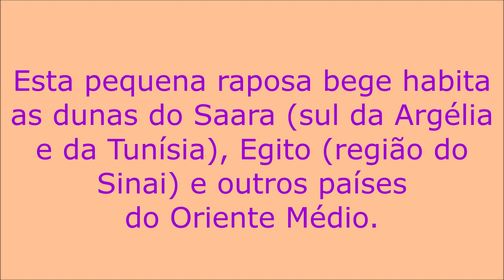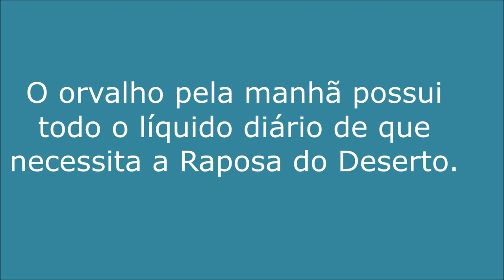Feneco - A Raposa do Deserto.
O Feneco é o menor de todos os Canídeos.

A Raposa das Dunas possui uma impressionante capacidade de adaptação ao clima inóspito do deserto.

O bicho é ágil, elástico e esperto sendo difícil de ser capturado segundo os nômades do deserto.

O Feneco é um onívoro, comendo tubérculos, frutas, pequenos roedores, lagartos, lagartixas, aves pequenas e seus ovos.

Depois de uma gestação de 51 dias, a fêmea concebe uma ninhada de dois a cinco filhotes.

Fontes do post: Coleção Mil Bichos e Wikipédia.

Sem modificações na foto.

Foto 3 (Vulpes zerda distribution) - In WIKIMEDIA COMMONS - File:BLANK in Africa (relief) (-mini map).svg: TUBS, Sting, CodeOne.

Foto 4 (Stamp of Algeria - 1967 - Colnect 325119 - Fennek Fennecus zerda) - In WIKIMEDIA COMMONS - Por Post of Algeria sob Public Domain

Foto 7 (Vulpes zerda cubs) - In WIKIMEDIA COMMONS - Por Dale J. Osborn and Ibrahim Helmy sob Public Domain